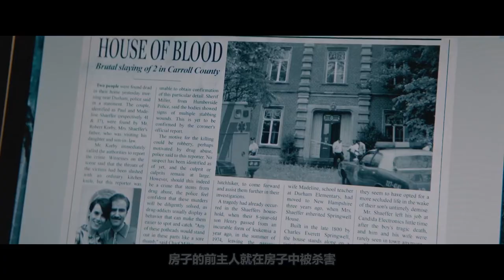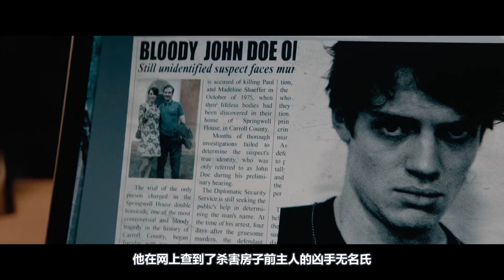夫妻买下一栋神奇房子，能让许愿成真，两人当场拿钻石来洗澡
心愿房间